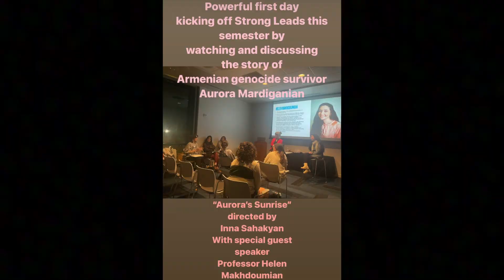Strong Leads Film Seminar || 5 Female Written/Directed Films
I recently completed a program called the Strong Leads Film Seminar! Strong Leads explores gender representation in cinema, in the Hollywood establishment, and in film discourse. Over five weeks, we watch movies directed by women, starring women. We watched Aurora's Sunrise directed by Inna Sahakyan, A Girl Walks Home Alone at Night directed by Ana Lily Amirpour, The Unknown Country directed by Morrisa Maltz, The Watermelon Woman directed by Cheryl Dunye, and Thelma and Louise directed by Ridley Scott (but written by Callie Khouri!) As someone hoping to work in the film industry some day, it was a truly incredible experience and I'm so grateful to have been a part of it. Be on the lookout for more film-related videos soon!
Credits from clips go to Bars Media, Vice, Rotten Tomatoes Indie (ignore that I spelled it wrong in the video...), First Run Features, Criterion Collection, and Metro Goldwyn Mayer.

Have a nice day and be kind to each other 💙🦈